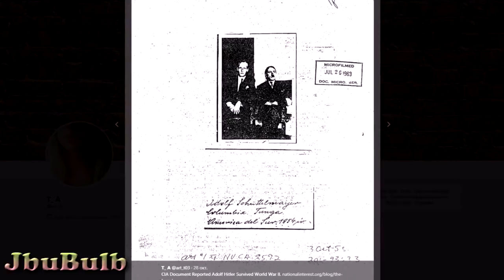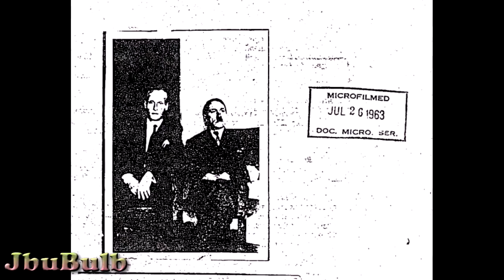ЦРУ рассекретило фото живого Гитлера за 1954 год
Канал самого веселого и юморного видео! Все видео, размещенные на канале, являются юмористическими, в них играют актеры. Любые совпадения с реальными людьми, странами и народами, являются случайностью. Автор канала не несет ответственности за действия и слова актеров, представленных в видеороликах. Если вы являетесь агентом спецслужб, министерства внутренних дел, государственным служащим, военнослужащим, ребенком до 18 лет, беременной женщиной или впечатлительным человеком, немедленно покиньте этот канал и смотрите только телеканал "Культура".

"Всеобщая декларация прав человека" (принята Генеральной Ассамблеей ООН 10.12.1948)
Статья 19